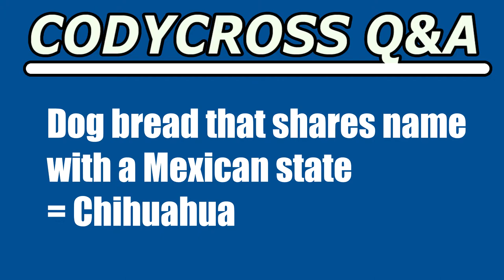Dog bread that shares name with a Mexican state (CodyCross Crossword Answer)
Dog bread that shares name with a Mexican state answer